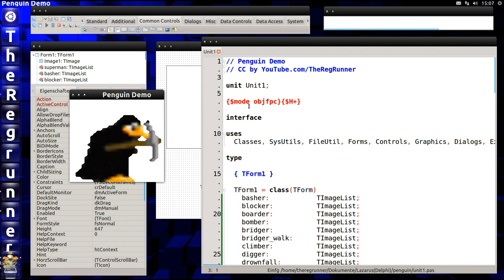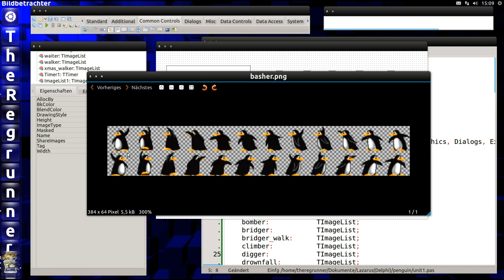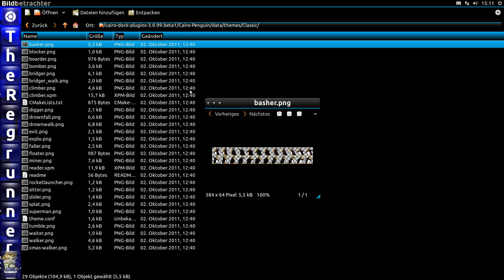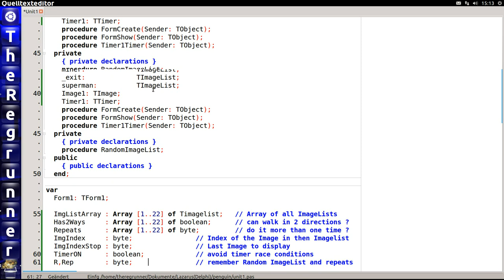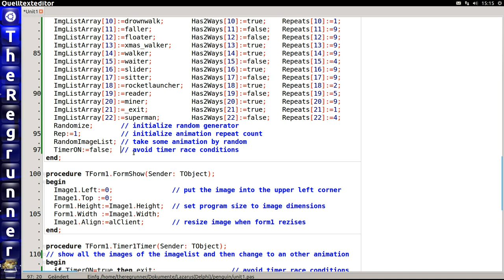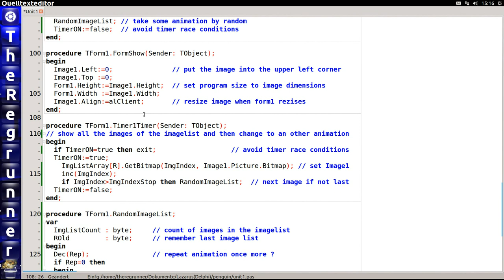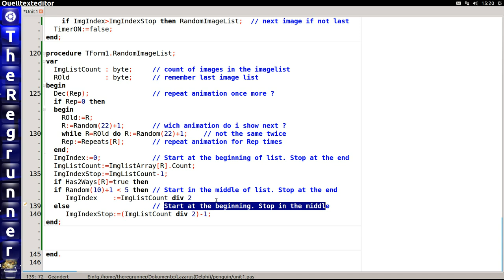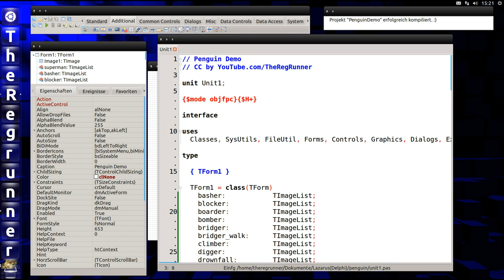Lazarus [Delphi] := Penguin.Demo ; // Apng ImageList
Heute zeige ich euch wie man animierte png Grafiken zum laufen bringt :-)

** Weiterführende Weblinks **

Aufgenommen und bearbeitet von mir selbst auf meinem Desktop PC ... hierzu verwendete Open Source Linux Programme :
RecordMyDesktop
PiTiVi
Kdenlive
Audacity

Betriebssystem im Video :
Linux Ubuntu 12.10 (Beta2)

Sprecher im Video : ich selbst :-)